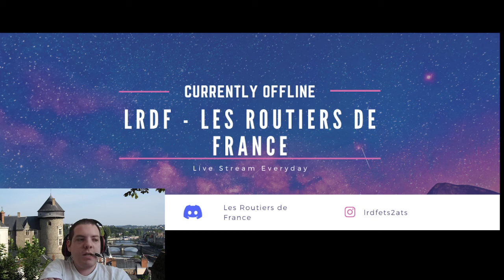Nouvel vidéo en réponse à M..............